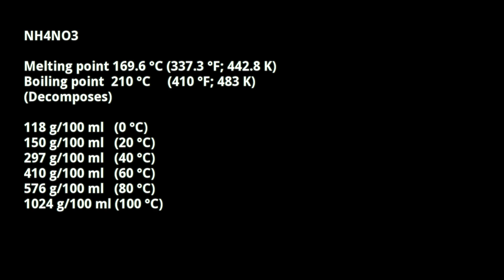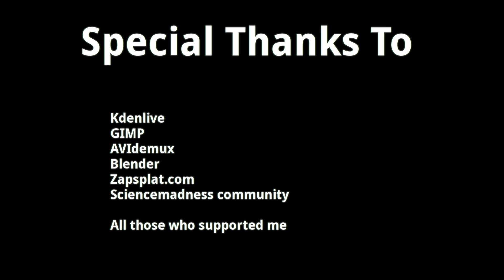Episode 1 - Ammonium Nitrate From Fertilizer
The first episode about the purification of ammonium nitrate from fertilizer.

Extraction of ammoniumnitrate from fertilizer.
coldpack nh4no3